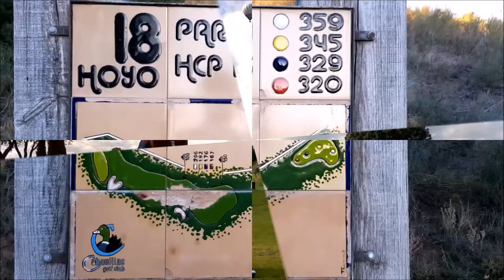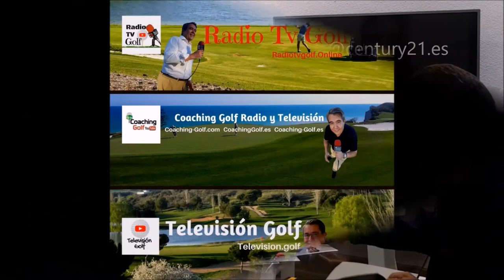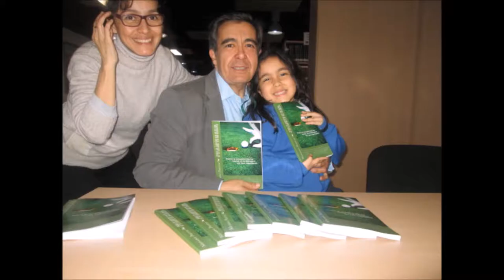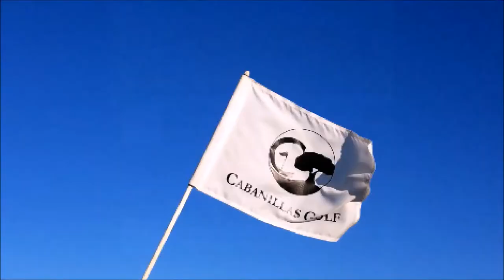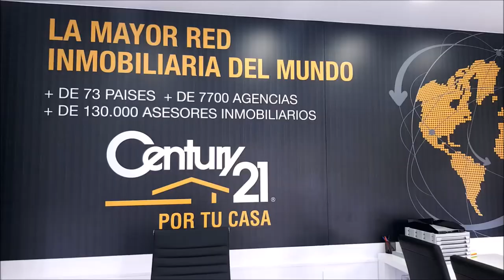SPORTS & GOLF 113 OCTAVIO RODIGUEZ, CHICHO MORALES y Mariano Puerta